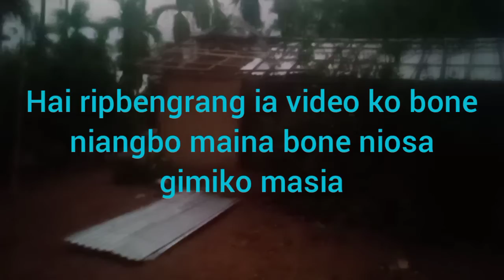Nokni obosta dongjaha mai dakgen ripbengrang / namin dukni